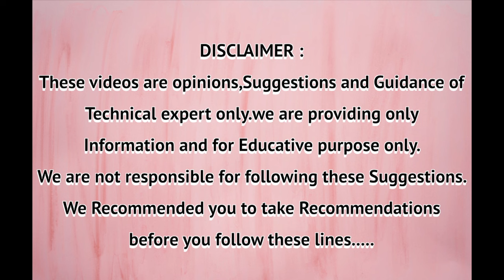Bolero Pickup Fb Commercial Vehicle For Sale - Second Hand Vehicles Available! !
Ashok Leyland for sale
Second hand vehicles for sale
Used Ashok Leyland dost
Bolero pickup,bolero pickup for sale
Bolero pickup second hand
Mahindra bolero pickup price
Second hand bolero pickup fb
Second hand mahindra pickup
Bolero pickup for sale in telugu
Second hand commercial vehicles for sale
Second hand commercial vehicles for sale in hyderabad
Mahindra bolero pickup
Shriram auto mall

Hi My Dear Friends Welcome To Power Vehicles Telugu
Friends My Name Is Raja. Iam Hear To Upload All types of Vehicles Review  and Second hand  Vehicles Which is Use Full  for  My Telugu Subscribers.

Friends If You Want To Sale Any Of Your Second Hand Vehicle Please Send Vehicle Full Details And Pictures To My Whatsapp Number .

NOTE
before you follow these lines. Thank you